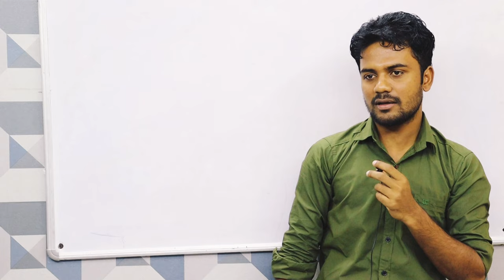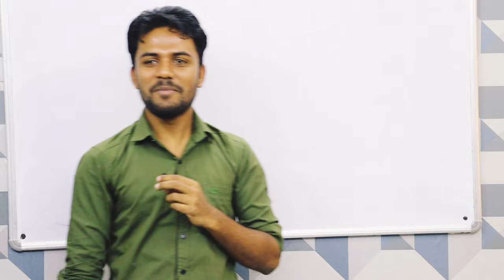लड़को की भी जिंदगी होती है|Best Motivational Speech| English Motivational Speech| Speech Competition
Ladko ki bhi zindagi hoti hai.
A powerful speech for boys.
Best Motivational Speech in History.
English Motivational Speech by Shafak
Motivational Speech
Happiness Institute Speech Competition
English Speech in Speech Competition.
Public speaking institute in Delhi
Personality Development class in Delhi
English Speaking Class in Delhi.
Best Speeches
Public speaking
English Speaking
Personality Development
Interview Skills Training
Communication Skills

If you are looking to join us then

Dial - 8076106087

?igshid=MzRlODBiNWFlZA==